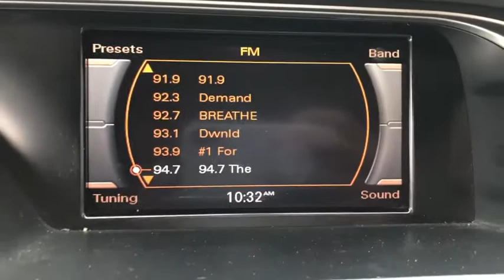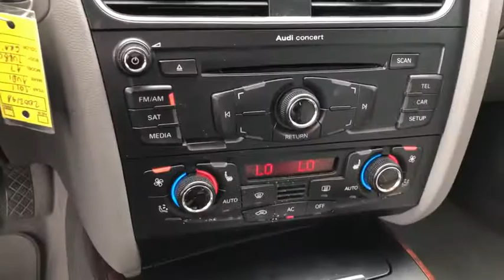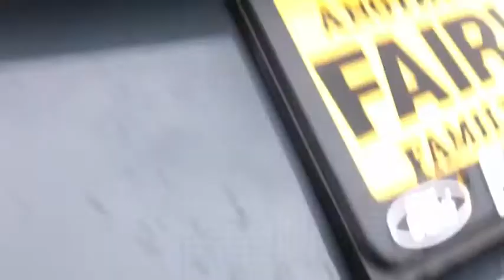2011 Audi A4 Orange County, Placentia, Yorba Linda, Orange, Fullerton, CA 0200219A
Gray Used 2011 Audi A4 available in Orange County, California at Fairway Ford. Servicing the Placentia, Yorba Linda, Orange, Fullerton, CA area.
2011 Audi A4 2.0T Premium  Plus - Stock#: 0200219A - VIN#: WAUWFAFL8BA025321

Fairway Ford
1350 E Yorba Linda Blvd

STANDARD